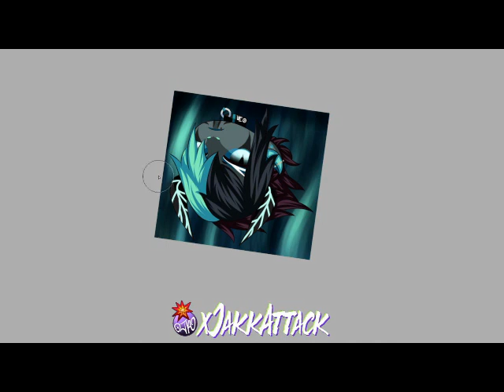Demon Icon for Wicked Fate Time Lapse